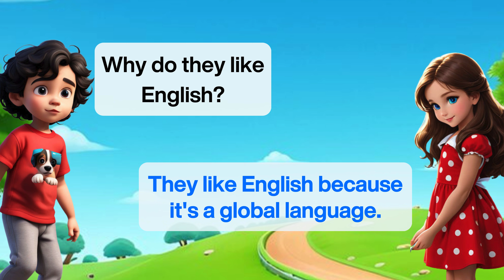English Speaking Practice for Beginners | Learn English | Daily English Conversation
This video is designed to help beginners practice everyday conversations with simple questions and answers. Perfect for those looking to build confidence and fluency in English. Join us and start improving your English conversation skills today!

Present Sentences
Past Sentences
Future Sentences
Questions and answers
English language
Conversation skills
Speaking practice
English fluency
Language learning
ESL (English as a Second Language)
Communication skills
Daily conversation
English vocabulary
Listening comprehension